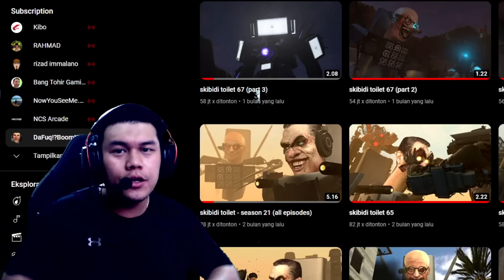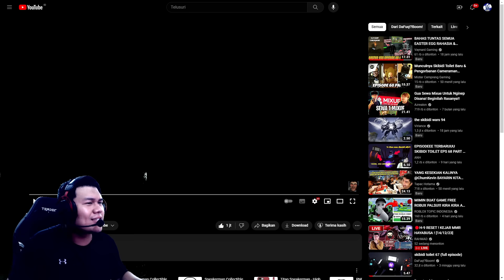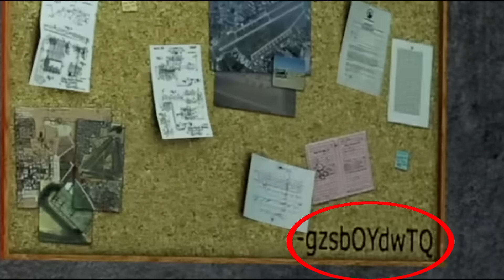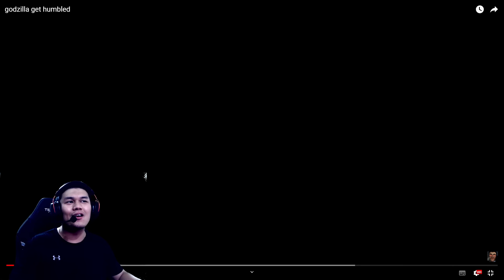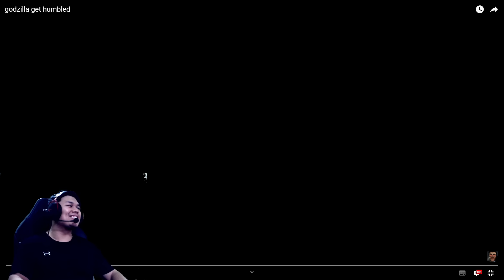BAHAS TUNTAS KODE RAHASIA EPISODE 68 PART 2 SKIBIDI TOILET! TERNYATA ITU KODE LINK EPISODE 68 PART 3